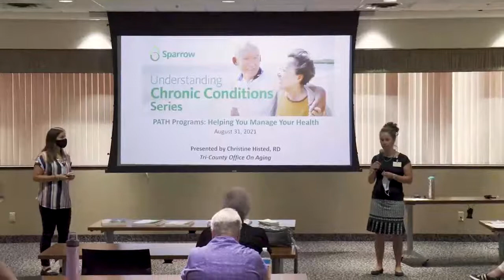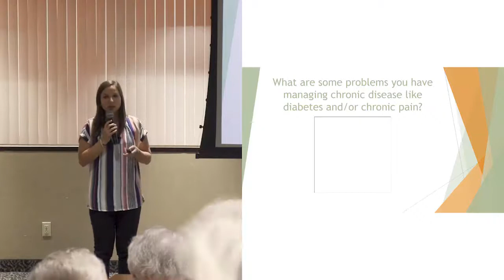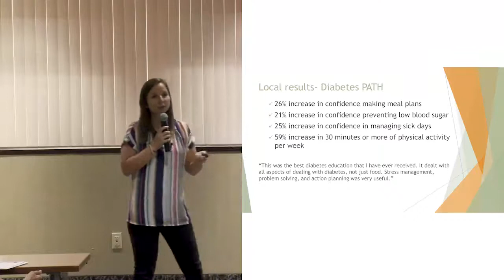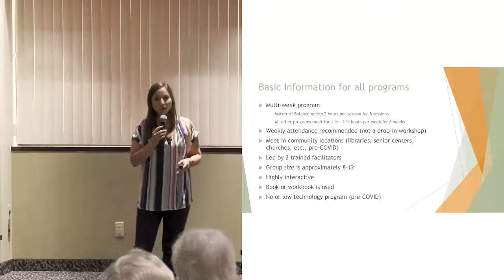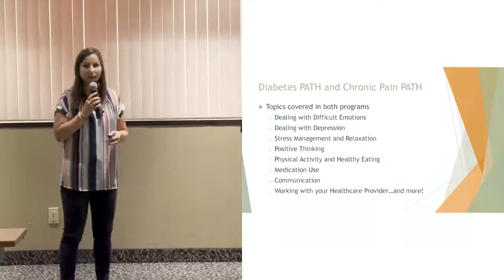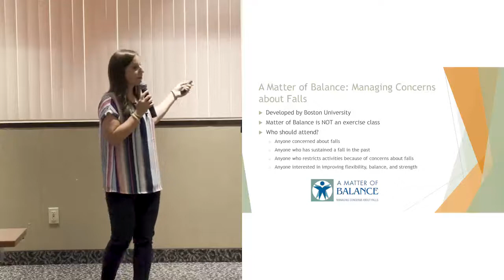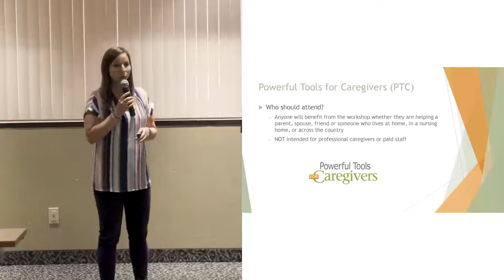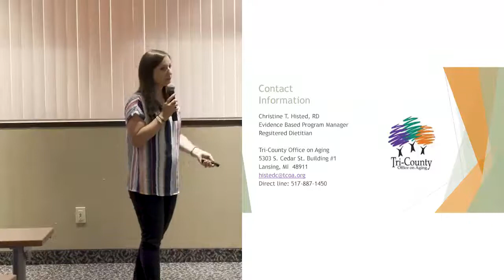Understanding Chronic Conditions Series - PATH Programs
Understanding Chronic Conditions Series
PATH Programs: Helping You Manage Your Health

Speaker:
Christine Histed, RD